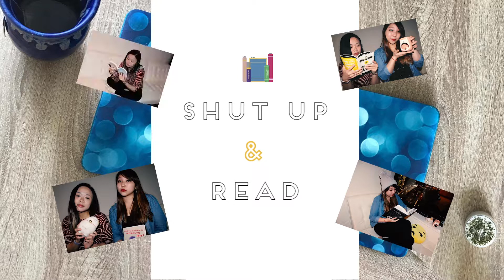Debut Author | BOOK BINGO - Shut Up & Read Edition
Next up - BOOK BINGO CHALLENGE for Debut Author.

Hey everyone! For this video, we are introducing our own BOOK BINGO and discuss which books we've read that are by debut authors.

*All reviews given are based on our true and honest opinions regardless of whether or not they were given to us for review/promotion*